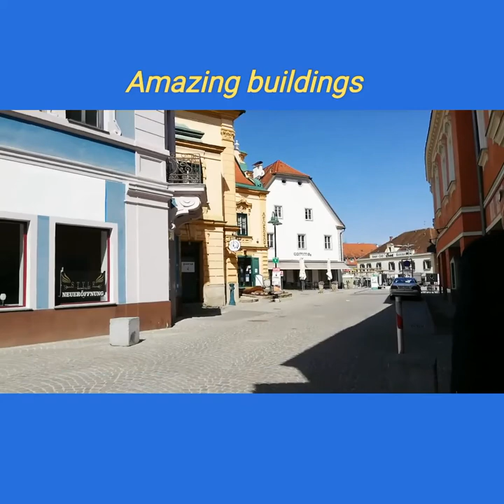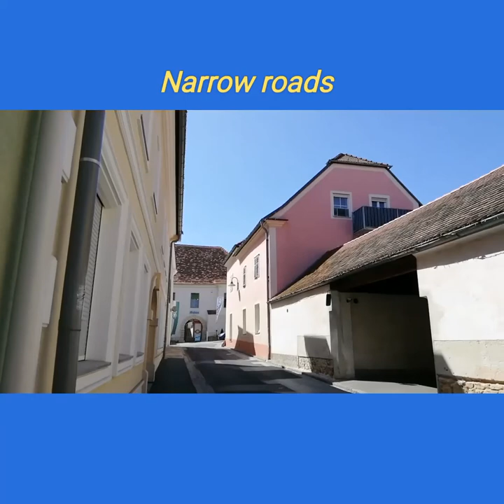Hartberg, Austria Tour |Buhay ay Ganyan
Hartberg is a city in Styria, Austria, the capital of the Hartberg-Fürstenfeld. As of 2014, it has a population of 6,449 in an area of 21.58 km². About 68 km up the A2 is the large city of Graz. This town has a long and rich history. A settlement was located here in the Neolithic ages.

This town has a long and rich history. A settlement was located here in the Neolithic ages. One of the most important, prehistoric settlements of Styria developed on "Ringkogel" in the 3rd century BC. A massive protective wall surrounded it. Only two towers remain of the 7-8 metre high and 1500 metre long wall. (Schölbinger Tower and Reck Tower). The first mention of Hartberg as a city was in a 1286 document. During the 15th century it was conquered by King Matthias Corvinus of Hungary. A huge fire destroyed the town up to a few houses, but the population has been continually on the rise since then.

A massive protective wall surrounded it. In 1122 margrave Leopold I of Styria founded "Hartberg". Hartberg was even a central village in Styria for a certain time. The first written reference to Hartberg as "civitas" was in 1286.